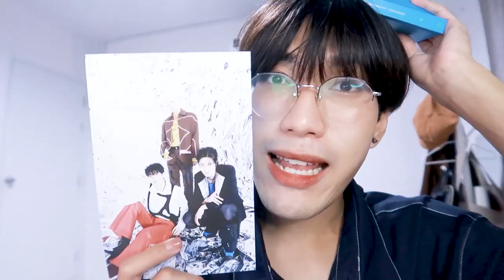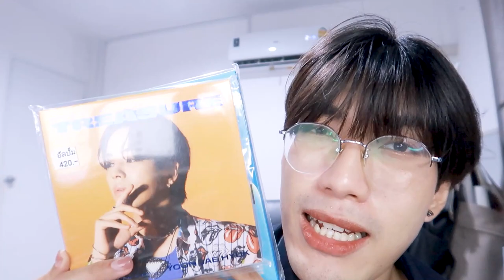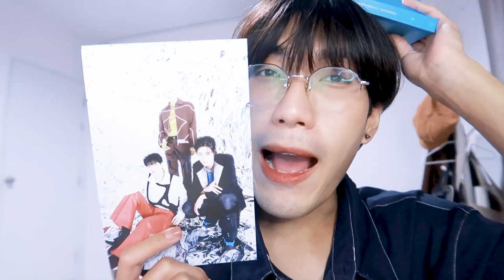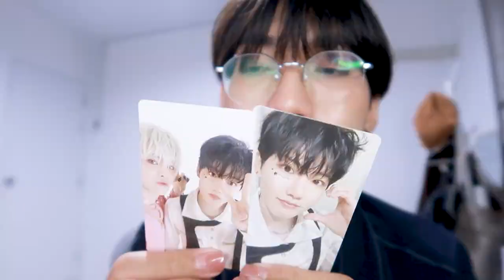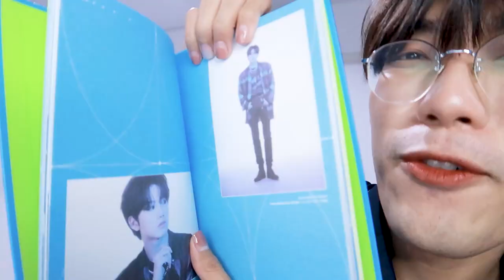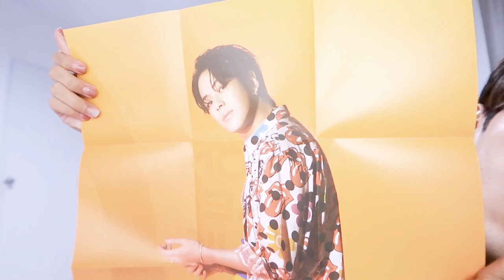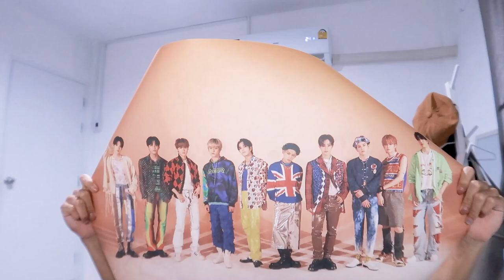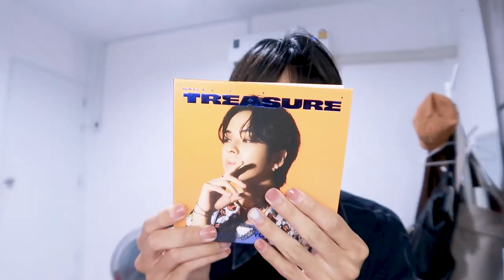แกะอัลบั้ม TREASURE ✨ งานนี้ต้องมีเมนเพิ่มแล้วแหละ 🥰 | nusyeon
แกะอัลบั้ม treasure the second step chapter two 😋 ได้เมนแน่นอน 100%